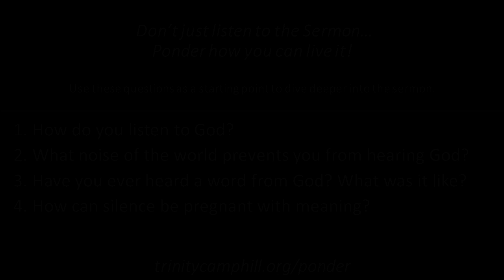Weekly Sermon - 2021-01-17 - Trinity Lutheran Church, Camp Hill, PA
Weekly Sermon – 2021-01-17 – Preacher – Pastor Jack Horner - Trinity Lutheran Church, Camp Hill, PA – “Find Your Purpose”